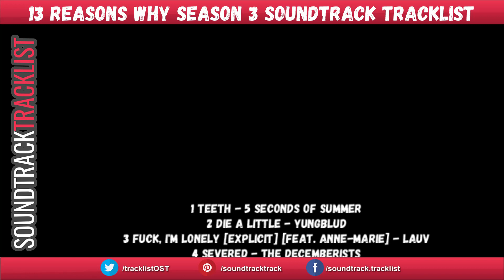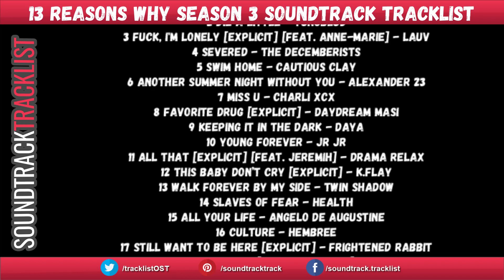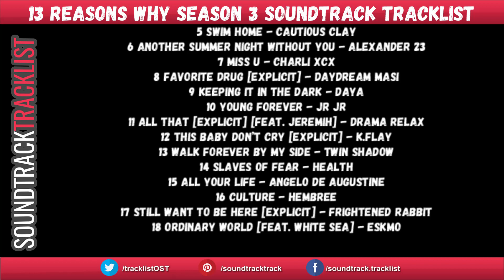13 Reasons Why Season 3 Soundtrack Tracklist | Netflix' Teen Drama Series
13 Reasons Why Season 3 Soundtrack Tracklist
Amazon Digital

Source: TV Series
Genre: A Netflix Original Series Soundtrack
Release Date: August 23, 2019

13 Reasons Why Season 3 Soundtrack Tracklist
1 Teeth - 5 Seconds Of Summer
16 Culture - Hembree
17 Still Want To Be Here [Explicit] - Frightened Rabbit
18 Ordinary World [feat. White Sea] - Eskmo